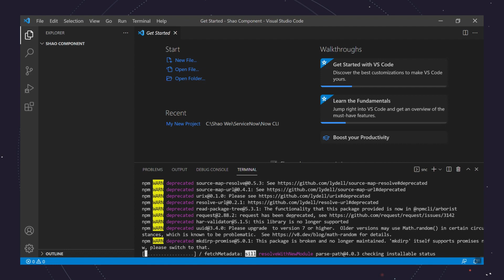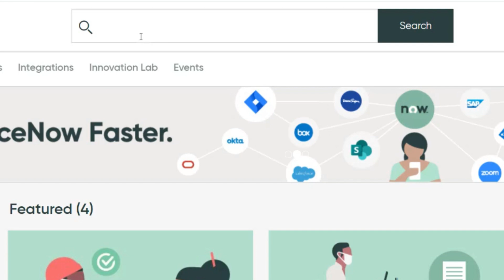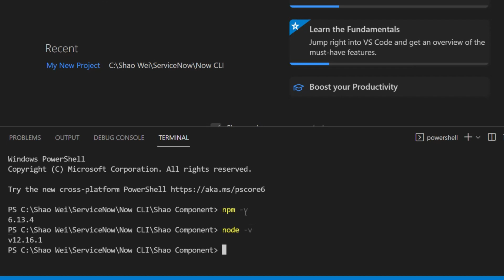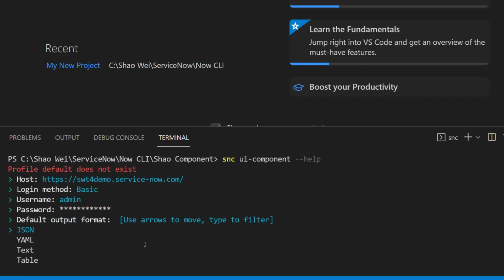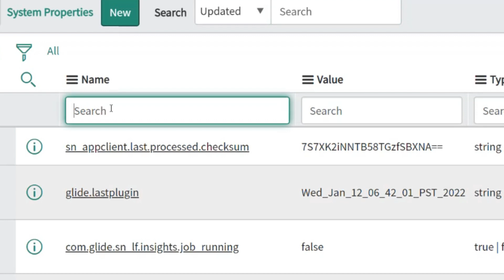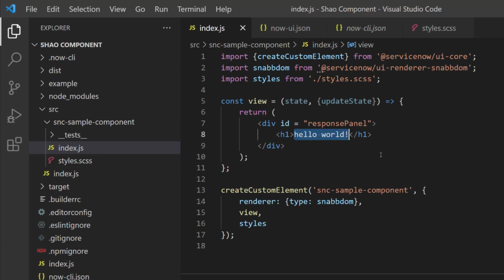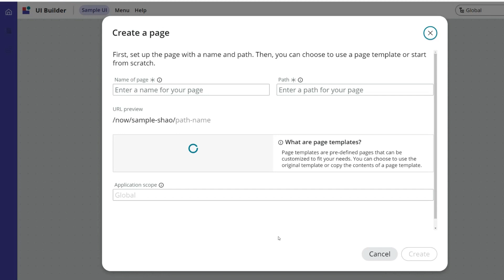Now Experience UI Framework in 7 Minutes - Full Guide for External Component Development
A complete guide to get started with external component development with the Now Experience UI Framework.

0:04 Introduction to the Now Experience UI Framework
0:55 Step 1 -Installing Node.js
1:35 Installing ServiceNow CLI
2:00 Installing IDE: Visual Studio
2:23 Step 2 - Install UI-component Extension
3:20 Step 3 - Configure Profile Set
3:50 Step 4 - Create Component
4:35 Step 5 - Add Package
5:00 Step 6 - Develop Component
5:49 Step 7 - Deploy Component
6:13 Creating a custom workspace in UI Builder
6:30 Testing the deployed component

What components do you want to create?